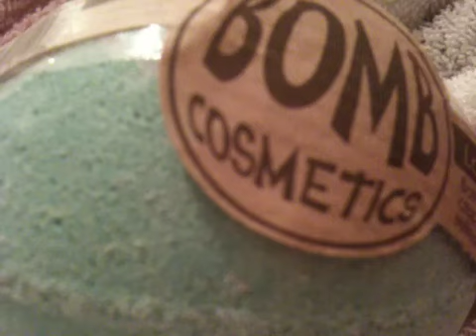Love Apple Bath Blaster from Bomb Cosmetics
A crunchy, juicy fresh green apple fragrance reminiscent of Golden Delicious on a summers day.

Bathe in an orchard of love. Breathe in the crisp, mouth-watering aromas of Love Apple, refreshing the mind and stimulating your senses.